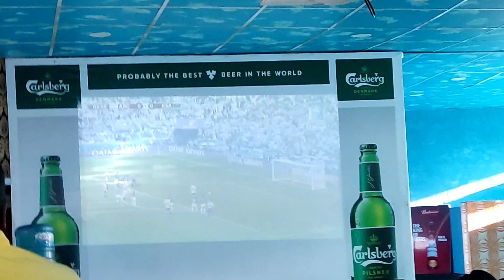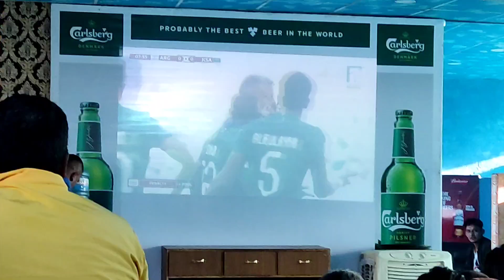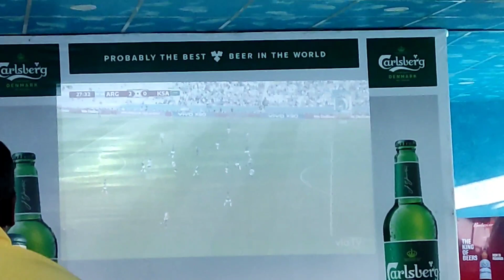Bihana bihana vlog gardai //Argentina ley haryo 😔//anshsunar//dailyvlogs -15/21//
Yo vlog chai hamiley bihana bihana banaudai xuu Ani Hamle chai dailyvlog session Lai aagadi badhaudai gardai aaja day 15 aai sakem Ani aaja worldcup ma Argentina haryo jun lastai naramailo ho.

Yo vlog ma chai hami bihana bihana vlog gardai xam hamro vanji hamro ghr aaixin Ani aaja worldcup ko Argentina ko match thyo Ani Argentina ley haryo and I am a supporter of argentina.hamle daily vlog Lai aagde badhaudai lifestyle vlog travel vlog sathai funny vlog comedyvideo upload garxam anshsunar YouTube channel ma.

Thankyou❤️🥰